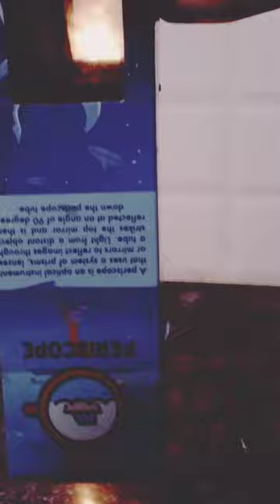How to make Periscope | Reflection of light | How does a Periscope work